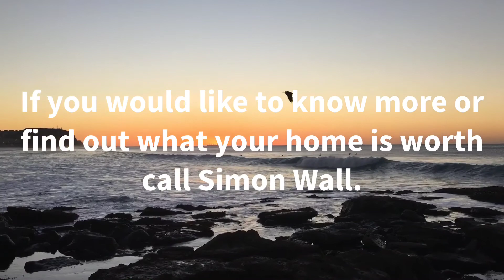Merewether's December January Market Update